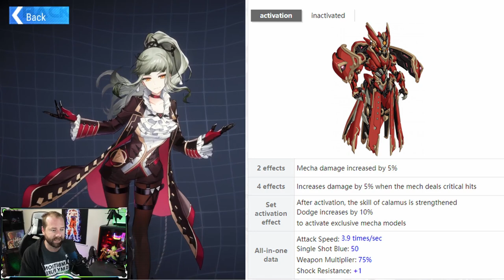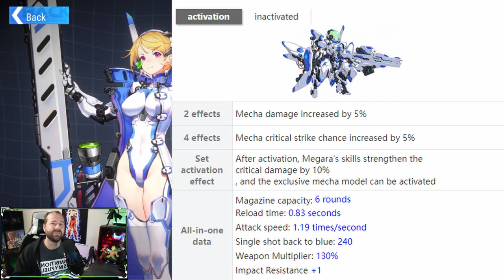FINAL GEAR - Is Calamus/Megaera Worth It??? - UNIT REVIEW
▼ Expand Me ▼
Lets take a look at both Calamus and Megaera the newest units released in Final Gear, breakdown their skill kits and potential output in order to determine whether or not they are worth your crystals.
timestamps:
0:00 Intro
1:28 Calamus Review
4:10 Calamus Thoughts
6:58 Megaera Review
9:40 Megaera Thoughts
12:42 Should You Summon?
14:47 Outtro